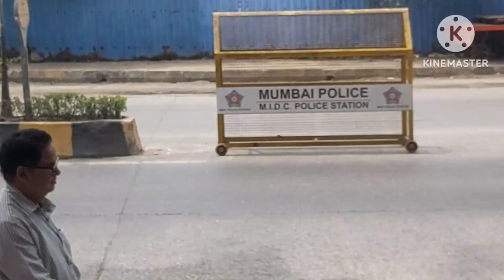trafficupdates Madam president Droupadi Murmu mumbai visit.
today respected President ma'am droupadi Murmu visited Mumbai. traffic was diverted to make way on Saki Vihar road.